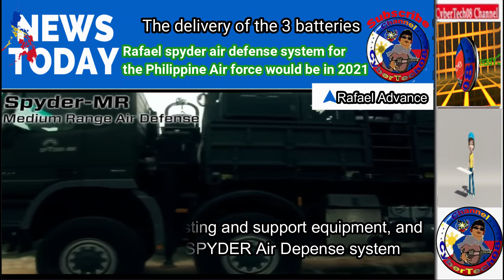Next Year Darating na Ating Rafael Advance Defense System At Pag Commission 2nd Airbus H145 ng PCG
Based on the project's contract between the department of national defense and rafael advance defense system (Rafael), The delivery of the 3 batteries of rafael spyder air defense system for the Philippine Air force would be in 2021
also, Rafael could be delivering or may have already delivered the initial deliveRABLE as part of the project, including equipment for training, testing and support equipment, and spare parts for the PAF's SPYDER Air Depense system within 2020
these deveopment means the Philippine Air Force is getting closer in having a ground based air defense missile system to defend critical air bases and other interests.

             PHL Coast Guard to commission 2nd Airbus H145 helicopter next week
The Philippine Coast Guard (PCG) will be commissioning to Coast Guard service its second Airbus H145 light twin engine helicopter in the coming week.The commissioning of said helicopter with tail number CGH-1451 will be one of the activities during PCG’s 119th founding anniversary celbration, PCG said.

“Said aerial asset is a four-tonne-class twin engine helicopter equipped with high frequency radios, emergency flotation gear, fast-roping, cargo sling, search light, and electro-optical systems to perform critical missions including search and rescue, medical evacuation, maritime security operations, and maritime law enforcement,” PCG said.

PCG noted that the first H145 helicopter with tail number CGH-1452 commissioned into Coast Guard service on June 18, 2020. It has been deployed in various maritime search and rescue and marine environmental protection initiatives in the past months.

“More importantly, it is one of the most actively utilized PCG asset in transporting PPE sets and medical supplies to far-flung communities amid the COVID-19 pandemic,” PCG said.